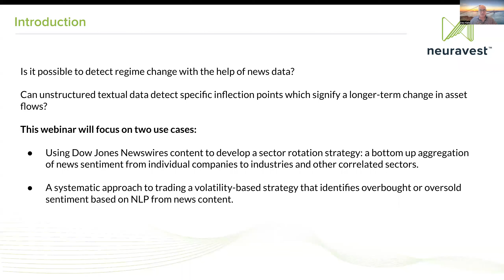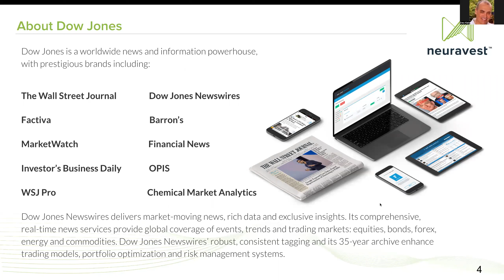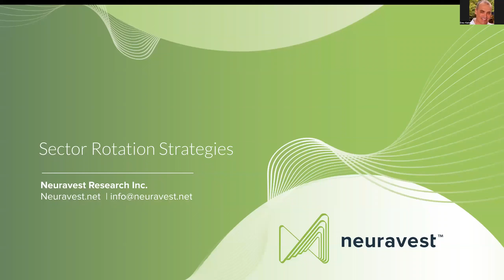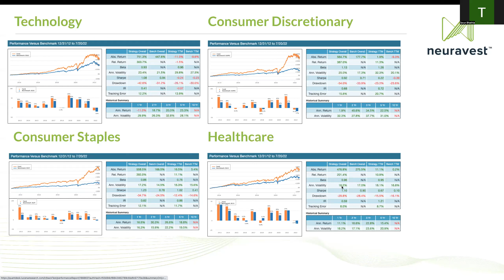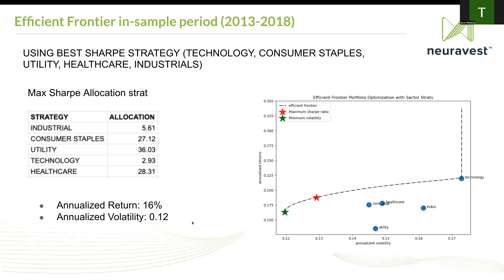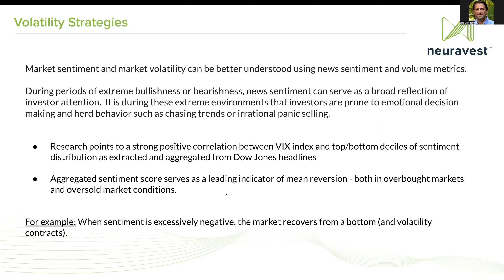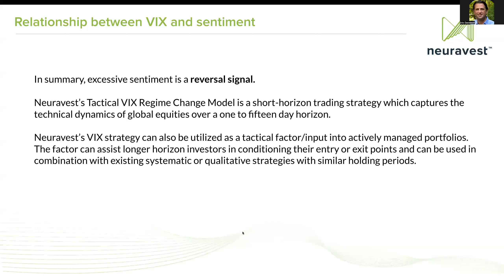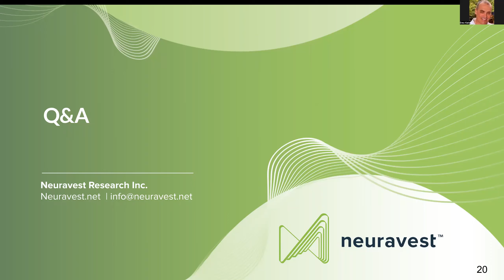Detecting Regime Change Neuravest Dow Jones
Is it possible to detect regime change with the help of news data?
Can unstructured textual data detect specific inflection points which signify a longer-term change in asset flows?

This webinar will focus on two use cases:

Using Dow Jones Newswires content to develop a sector rotation strategy: a bottom up aggregation of news sentiment from individual companies to industries and other correlated sectors.
A systematic approach to trading a volatility-based strategy that identifies overbought or oversold sentiment based on NLP from news content.

The presentation will conclude with a Q&A session with our quantitative researchers.